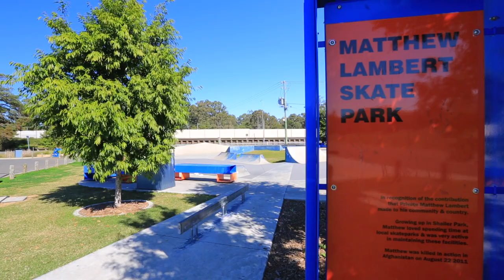angc tallaroon 8A